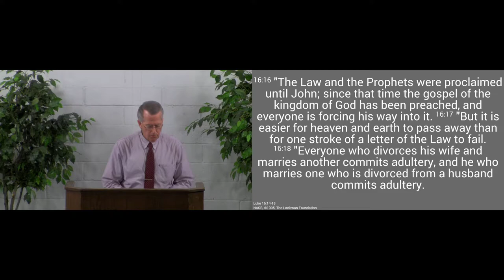200105pm - Genuine vs. False Religion - Luke 16:14-18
Genuine Christianity isn’t an outward conformity to the Law, but obedience from the heart that comes through faith in Jesus.